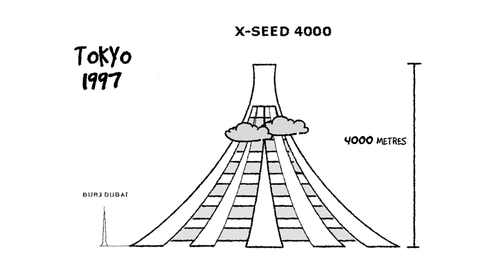What If Everyone Lived in One Giant Building?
From ancient pyramids to modern skyscrapers, humanity has always aimed high. But what if we took that to the absolute extreme? What if every single person on Earth—all 8 billion of us—lived in just one massive building?

Would it be a utopian mega-city in the sky or an overcrowded nightmare? 🤔

Would you move in? Or does the thought of 8 billion neighbours make you want to run for the hills? 👇